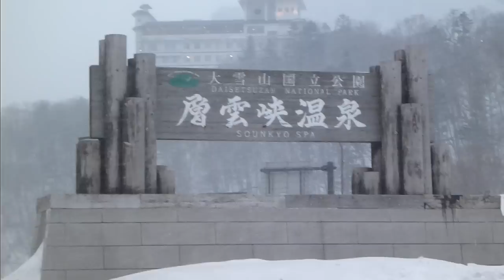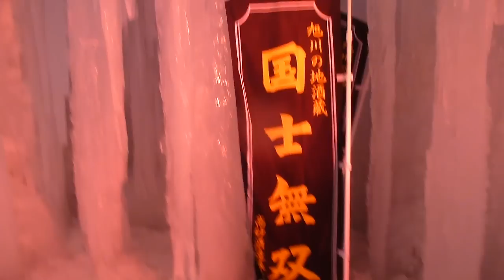Sounkyo Icefall Festival 層雲峡氷瀑まつり 外国人殺到の冬の北海道 2013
Sounkyo Hot Spring Icefall Festival 外国人殺到の冬の北海道・層雲峡氷瀑まつり